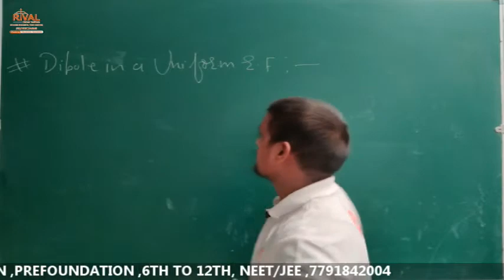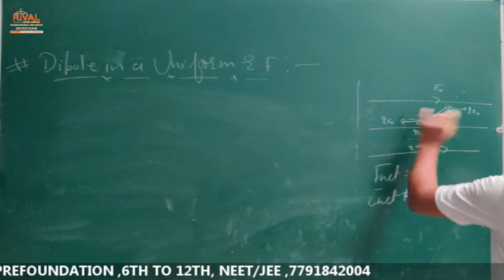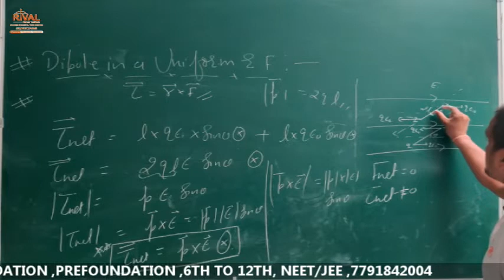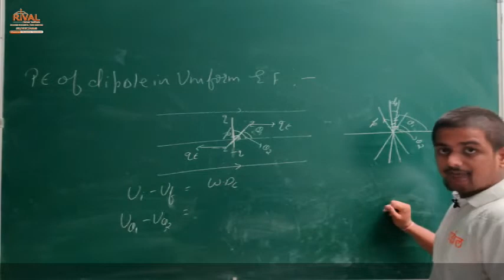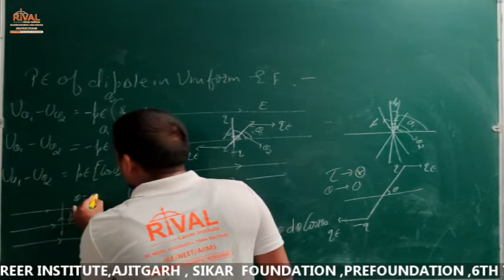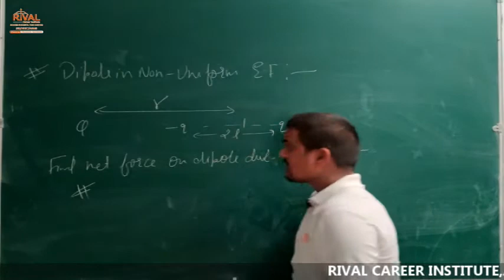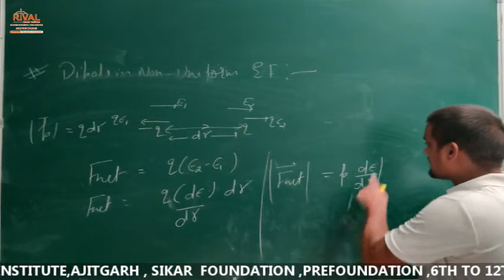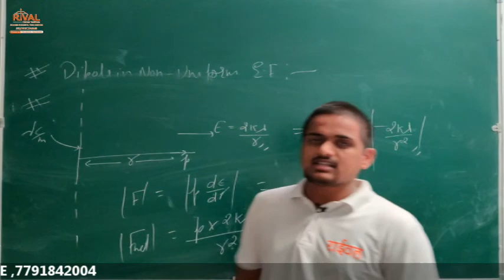ELECTROSTATICS LECTURE-15 (DIPOLE IN A UNIFORM AND NON UNIFORM E. F.)FOR JEE(MAIN+ADVANCED)BY SS SIR